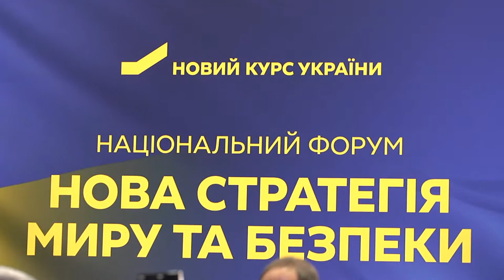Глен Грант (Великобританія) щодо перспектив України в НАТО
Глен Грант (Великобританія) щодо перспектив України в НАТО. Виступ на національному форумі "НОВА СТРАТЕГІЯ МИРУ ТА БЕЗПЕКИ" 30 жовтня 2018 р. Тези про реформування Збройних Сил України. Продюсер - Валентин Бадрак, режисер - Євген Смушков, оператор - Олег Зорін (на замовлення інформаційного агентства "ОБОРОННО-ПРОМИСЛОВИЙ КУР'ЄР"